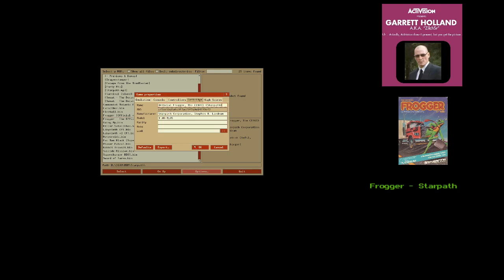Atari 2600 EMU - Frogger (Starpath) - Game 1 B/X - 113,020 **former EMU WR**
00:10 emu settings/diff sw
00:23 start of failed attempts
02:21 start of run
30:21 rollover @ 100K
33:03 end of run @ 113,020